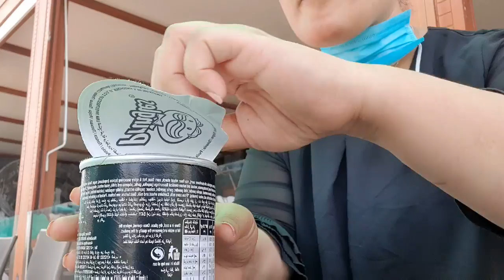اول ضهور ل بنت خويا على القناة ديالي 💕لمن كتشبه؟كنوجدو باش نديرو ليها عيد ميلاد عندنا فدار، 🥰